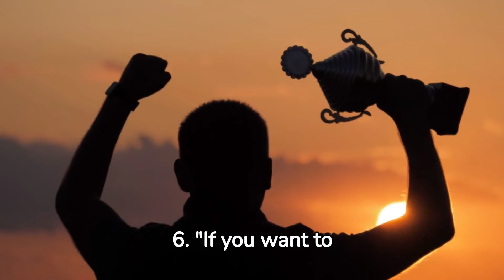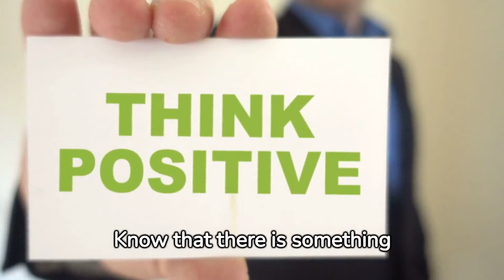Power to be More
@Greateryou-fw7ol presents to you evergreen inspirational quotes. Take a listen!